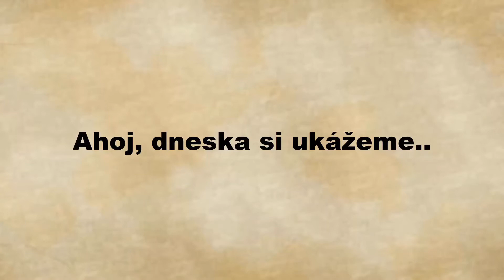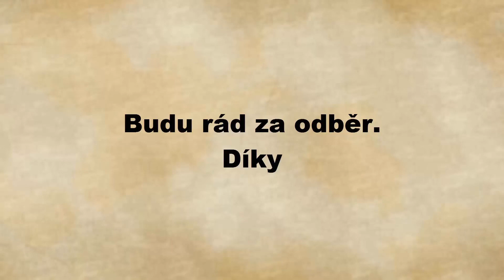TOP 10 obrázků na které se musíte podívat dvakrát!